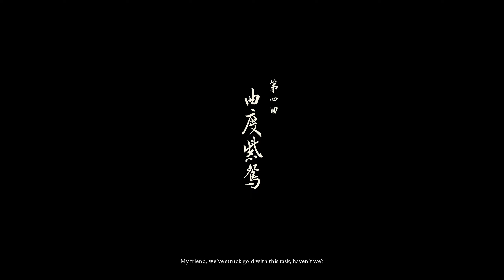Chapter 4 Rosy Cheeks Gray Hair In Chinese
Black Myth: Wukong is an action role-playing game developed and published by Game Science.

Thanks for your support on the last videos🙏

SPECS-GPU NVIDIA GeForce RTX3060-PSU 700amp thermaltake-CPU 2.9 GHz Intel Core i7-10700F 8-Core-MB b460m pro-vdh wifi-Ram 32gbs

Black Myth Wukong Walkthrough Gameplay includes Gameplay of Black Myth Wukong on PC. Black Myth Wukong 2024 Walkthrough will include  Gameplay, All Chapters, All Bosses, No Speedrun, Self-Advance (Abilities, Spells, and Sparks), Equipment (Armor, Curios and Spirits), Staff Stances (Smash, Pillar and Thrust), Spells, Relics, Foundation, Cinematics, Cut Scenes, OST until the Ending.